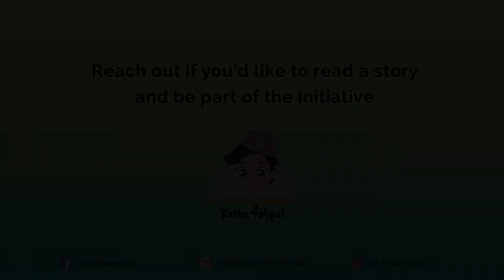Katha4Nepal || Ruchita Khatiwada || भुख्ली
भुखलीको घरमा आज एक जना ठूलो मान्छे आउँदैछन् । ती पाहुना को होलान् ? अनि सबैभन्दा महत्वपूर्ण प्रश्नः पाहुनाले भुखलीका लागि के कोसेली ल्याइदिंदै होलान् ?

Aurthor: Krishna Sarbahari
Illustrator: Shraddha Shrestha
Publisher: The Asia Foundatio - Let’s Read
Reading Level : Level 4